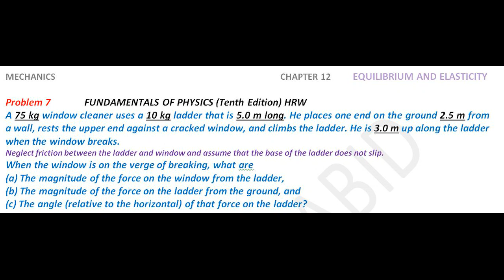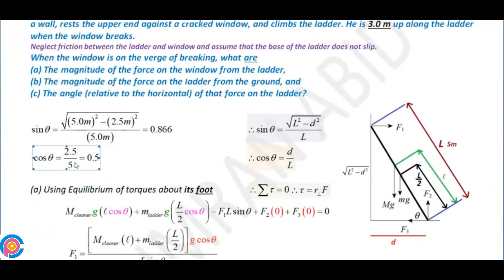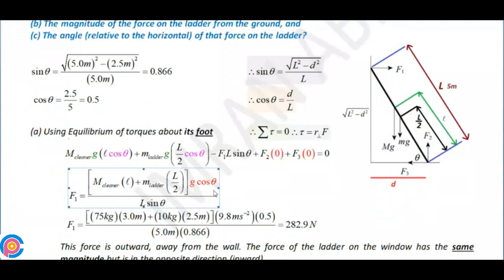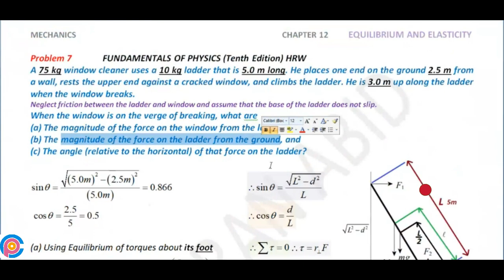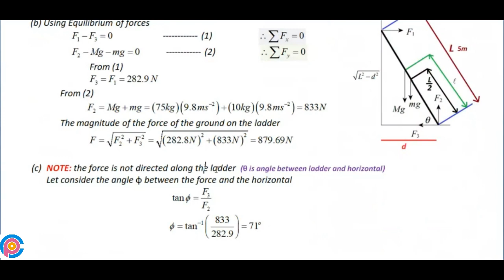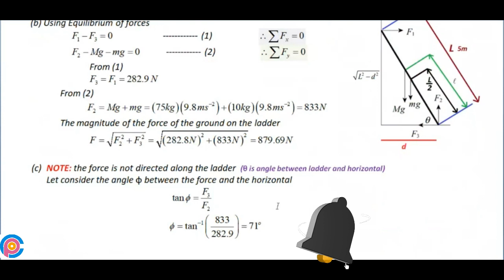Halliday resnick chapter 12 problem 07 solution | Fundamentals of physics 10e solutions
A 75 kg window cleaner uses a 10 kg ladder that is 5.0 m long. He places one end on the ground 2.5 m from a wall, rests the upper end against a cracked window, and climbs the ladder. He is 3.0 m up along the ladder when the window breaks. Neglect friction between the ladder and window and assume that the base of the ladder does not slip. When the window is on the verge of breaking, what are (a) the magnitude of the force on the window from the ladder, (b) the magnitude of the force on the ladder from the ground, and (c) the angle (relative to the horizontal) of that force on the ladder?